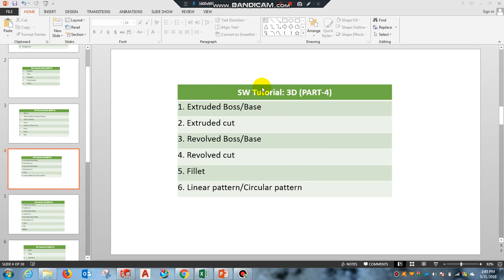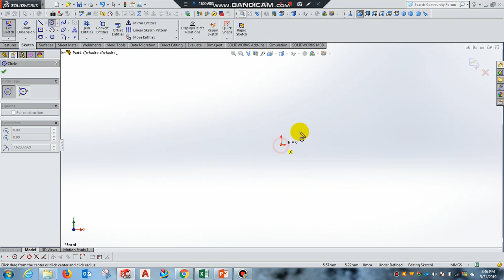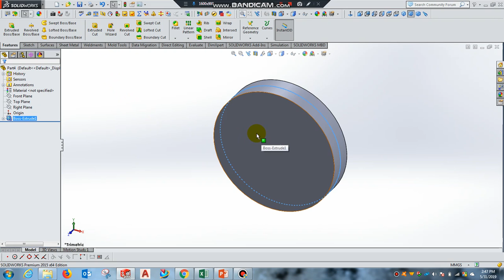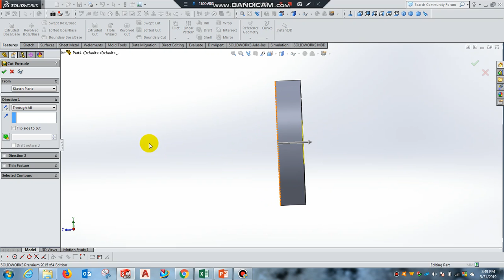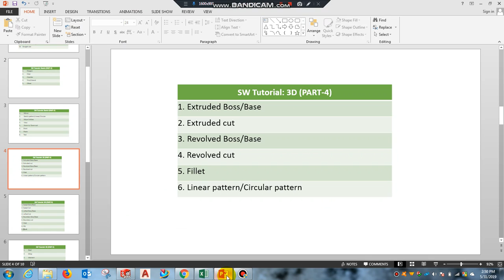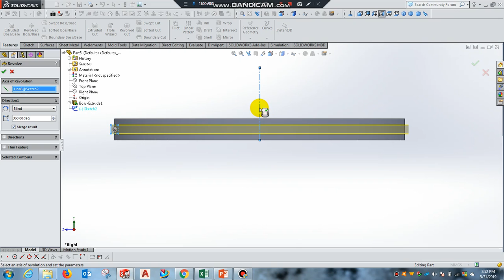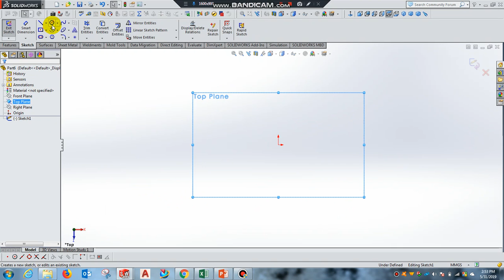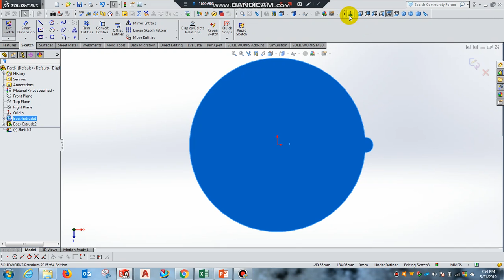Part-4# Feature Bar Tools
Tools used:
- Extruded Boss/Base
- Extruded cut
- Revolved Boss/Base
- Revolved cut
- Fillet
- Linear pattern/Circular pattern